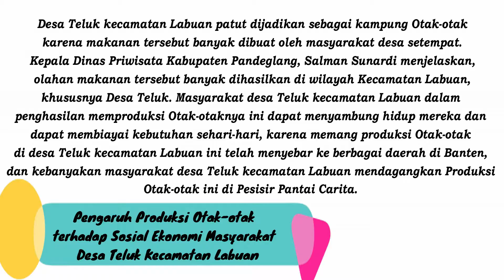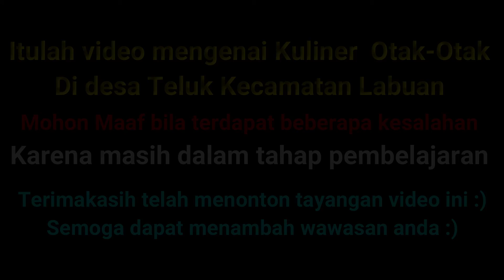Kuliner Otak-Otak sebagai Ketahanan Pangan Masyarakat desa Teluk kecamatan Labuan prov. Banten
Kuliner otak-otak merupakan kuliner khas kecamatan Labuan kabupaten Pandeglang. Tepat di Desa Teluk kecamatan Labuan terdapat produksi otak-otak yang begitu melimpah. Hingga desa Teluk ini dijadikan desa Otak-otak oleh pemerintah dinas pariwisata kabupaten Pandeglang